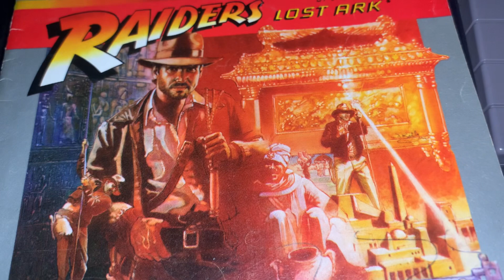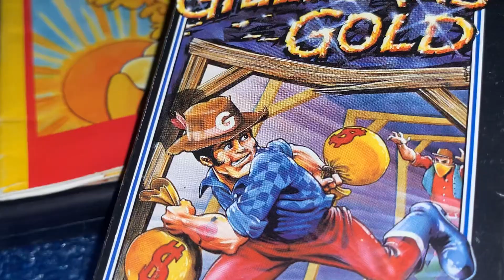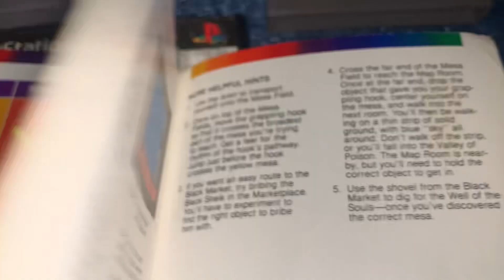Commodore 64 Gillians Gold By Ocean - Pal Cassette Game